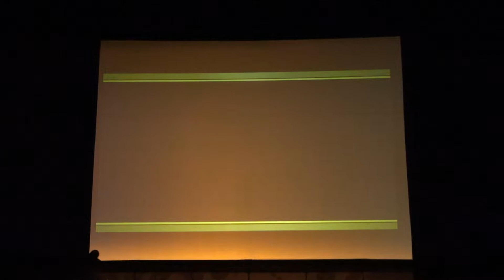Lady Gaga SCHEIßE- DANCE IN THE DARK -Санкт Петербург -танец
Они Но Еру 2018 фестиваль в Москве. Oni No Yoru 2018 in Moscow